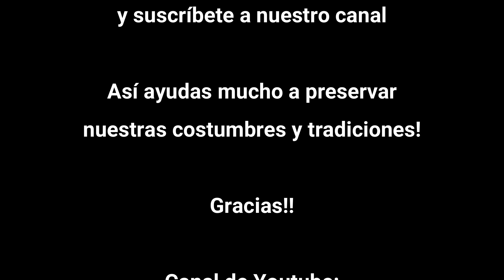El Ferrocarril. Ballet Folklórico Juvenil del Ayuntamiento de Mérida. Agosto 2019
El Ferrocarril. Ballet Folklórico Juvenil del Ayuntamiento de Mérida. Junio 2019. Mérida, Yucatán, México